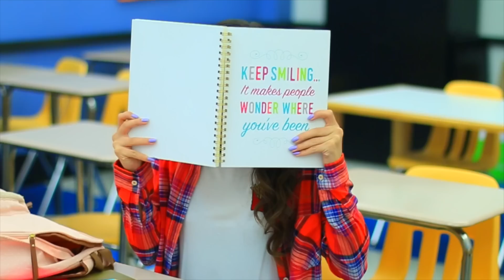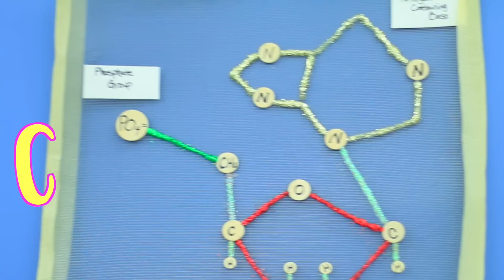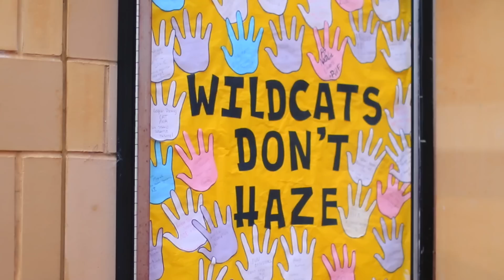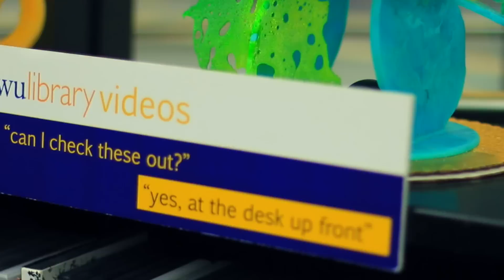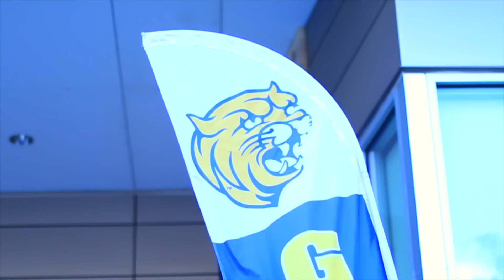My School Routine!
Hey guys!! Today's video is going to be my school routine! Have a great day! :)))

LOVE YOU GUYS!! XOXO - Cassie

S N A P C H A T: cassiediamonddd

A: The Canon 70D With a 50mm 1.4 lens

A: FinalCutPro

Q: What is that on your chest?
A: No, it's not a hickey. :P It's my scar from my open heart surgery!

A: 18!

A: California!

Peace Out My Crafty Dawgs!♡